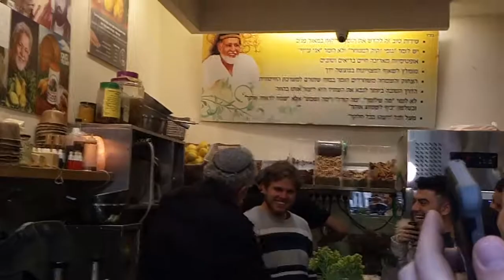סיור טעימות בשוק מחנה יהודה אצל עוזיאלי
ביקור ומפגש "אצל עוזיאלי איש האתרוגים" בירושלים בשוק מחנה יהודה...מדריך טיולים בשוק מחנה יהודה נחלאות ושכונת מחנה יהודה.